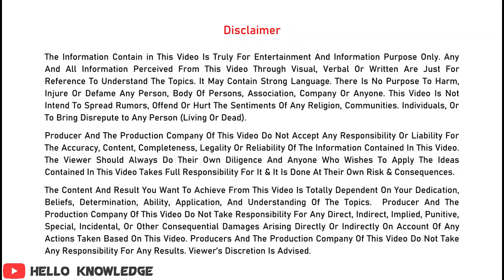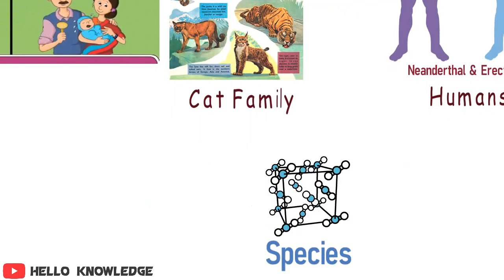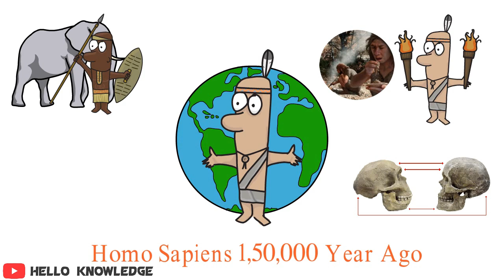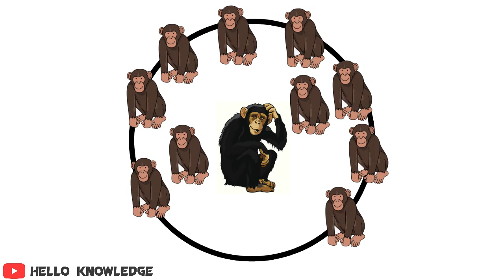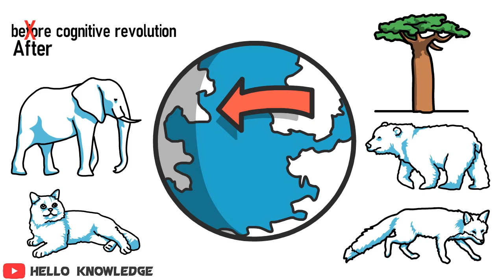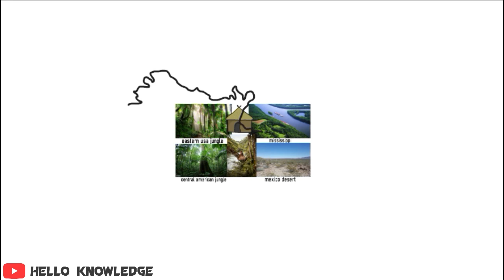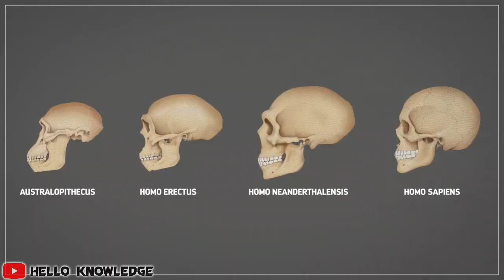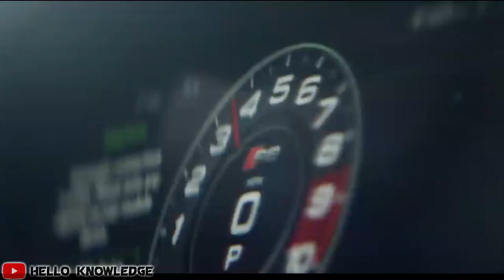What Makes Us Brilliant? Homo Sapiens : Sapiens Book Summary In Hindi By Yuval Noah Harar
What Makes Us Brilliant? What Makes Us Deadly?
What Makes Us Sapiens?
Yuval Noah Harari Challenges Everything We Know About Being Human In The Perfect Read For These Unprecedented Times.

Earth Is 4.5 Billion Years Old. In Just A Fraction Of That Time, One Species Among Countless Others Has Conquered It: Us.
In This Bold And Provocative Book, Yuval Noah Harari Explores Who We Are, How We Got Here, And Where We're Going.
Human History Has Been Shaped By Three Major Revolutions:

The Cognitive Revolution (70,000 Years Ago), The Agricultural Revolution (10,000 Years Ago), And The Scientific Revolution (500 Years Ago).

These Revolutions Have Empowered Humans To Do Something No Other Form Of Life Has Done, Which Is To Create And Connect Around Ideas That Do Not Physically Exist (Think Religion, Capitalism, And Politics).

These Shared “Myths” Have Enabled Humans To Take Over The Globe And Have Put Humankind On The Verge Of Overcoming The Forces Of Natural Selection.

Timestamp:-
00:00 – Intro
00:17 - Biologists Classify Organism By Species
01:17- Early Age Of Human
03:14 - 6 Species Of Human Beings
03:43 - Invention Of Fire
05:09 - Cognitive Revolution
06:06 - Evolution Of Human Intelligence
07:20 - Homo Sapiens Started Living As A Flock
08:02 - Imaginary Believe
09:18 – Before Cognitive Revolution
09:36 – After Cognitive Revolution
09:45 - Homo Sapiens Arrived In Australia
10:23 - Why Large Creatures Go Extinct
12:36 - Homo Sapiens Arrived In America
13:57 - Agricultural Revolution
14:27 - Imaginary Myths & Believe
15:20 - Barter System
15:40 - Culture  Of King And Peoples
16:08 – Age Of Technology
17:12 - Outer

5. How To Food Giant Hooked Us || Salt Sugar Fat by Michael Moss Hindi Book Summary

6. The Elon Musk - Top 10 Rules Of Elon Musk in Hindi By Book Elon Musk - Ashlee Vance